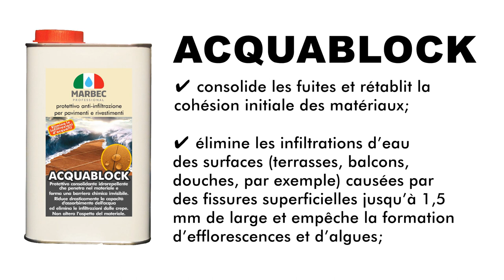Comment réaliser un traitement anti-infiltration sur sols et murs fissurés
Tutoriel: réaliser un traitement anti-infiltration sur des sols et murs fissurés.

ACQUABLOCK est un protecteur anti-infiltrant hydrofuge consolidant pour matériaux en pierre: terre cuite, pierre, marbre, ciment, plâtre minéral, grès cérame et matériaux céramiques.
ACQUABLOCK:

✔ peut être utilisé sur des surfaces internes et externes;

✔ forme une barrière chimique invisible qui réduit considérablement la capacité d'absorption d'eau;

✔ consolide les joints et restaure la cohésion d'origine des matériaux;

✔ élimine l'infiltration d'eau des surfaces (par exemple terrasses, balcons, douches) causée par les fissures et les fissures de surface jusqu'à 1,5 mm de large et empêche la formation d'efflorescence et d'algues;

✔ a une excellente résistance au vieillissement, au piétinement et aux agents atmosphériques;

✔ ne crée pas de films en surface et ne modifie pas l'apparence du matériau. Il ne jaunit pas;

✔ maintient la perméabilité d'origine à la vapeur d'eau.